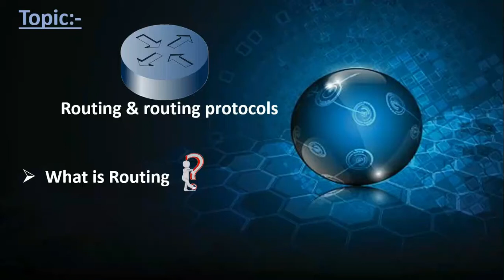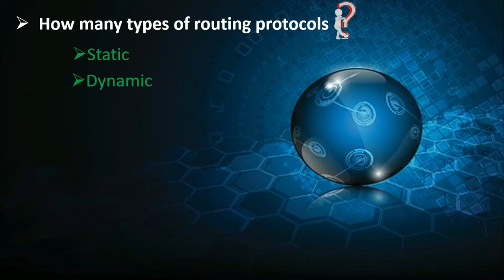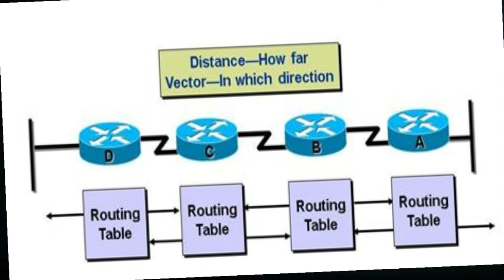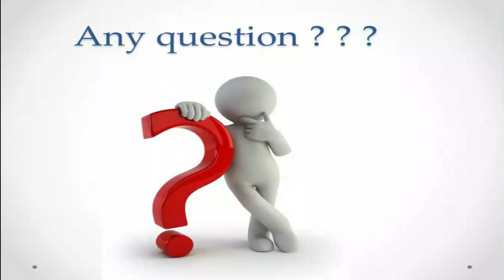Routing Protocols & its Use in Hindi/Urdu || Types of Routing Protocols || Cisco router CCNA CCNP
what are routing protocols?what are the types of routing protocols?
In this tutorial ,I will explain about routing, routing protocols and types of routing protocols.You can also learn about static routing and dynamic routing(Distance vector routing protocols, link-state routing protocols and path-vector routing protocols ).You will also learn about interior gateway protocols & exterior gateway protocols.CCNA CCNP training videos in hindi /urdu.

What are the different routing protocols?
Which is best routing protocol?
What is routing and routing protocols?
Why do we need routing protocols?

routing and routing algorithms(distance vector, link state and path vector)
policy base routing and route-maps
routing and routed protocols difference
routing and routing protocols in cisco packet tracer
ccna ccnp cisco configuration
interior gateway protocols
exterior gateway protocols
ripv1, ripv2, igrp, eigrp, ospf, is-is, bgp